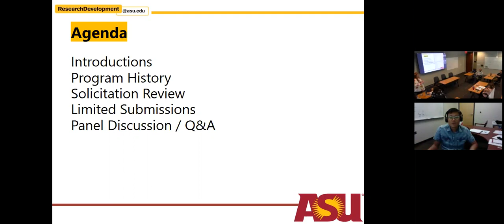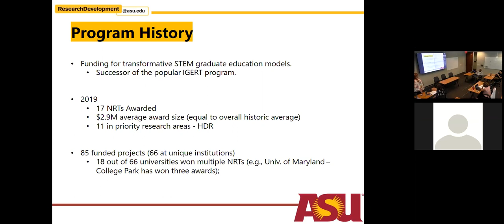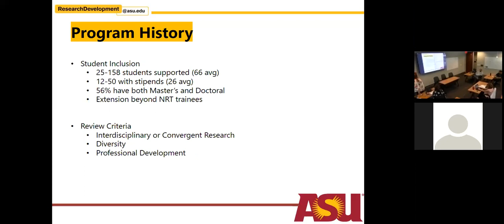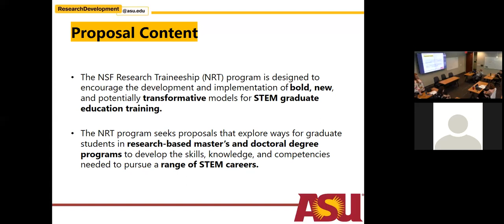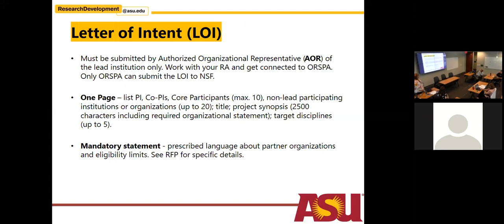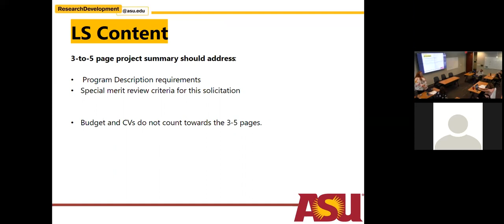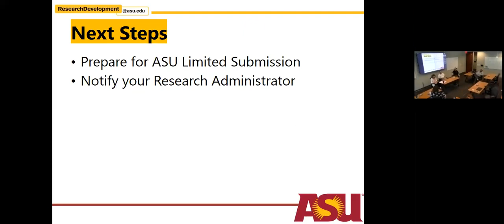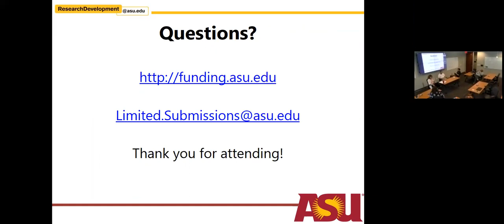8 30 19 NSF NRT Kick off